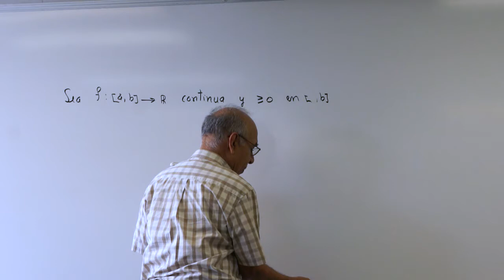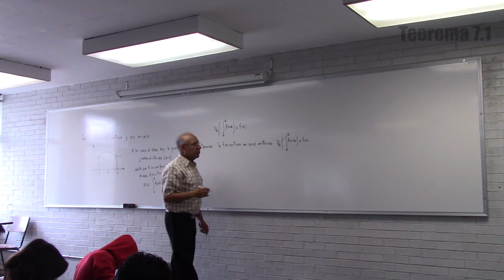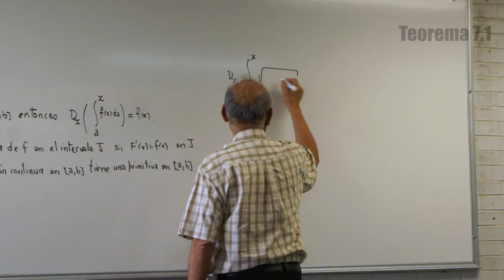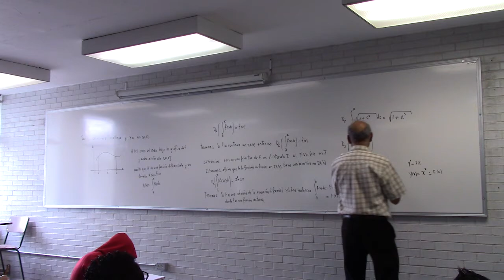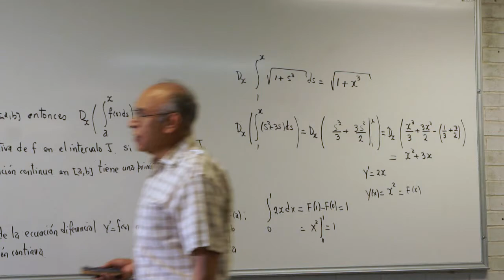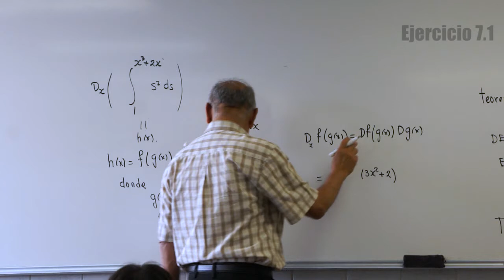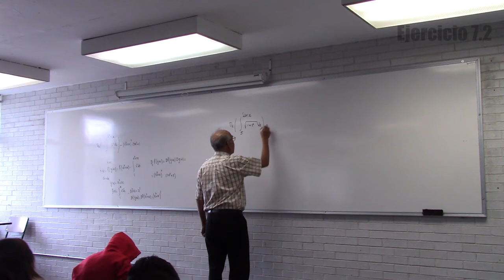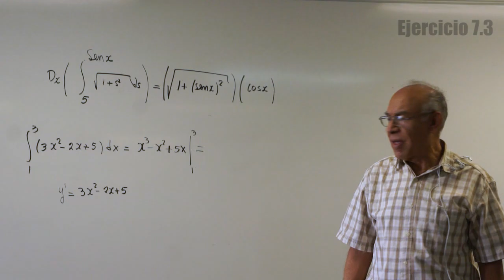Clase 7 (HD). Cálculo integral en la UAMI. Teorema fundamental del cálculo parte 1 y 2.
Contenido:
Teorema 1: Teorema fundamental del cálculo parte 1 05:09
Teorema 2: Teorema fundamental del cálculo parte 2 11:46
Ejercicio 1: Aplicación del teorema fundamental del cálculo 20:41
Ejercicio 2: Aplicación del teorema fundamental del cálculo 30:21
Ejercicio 3: Aplicación del teorema fundamental del cálculo 32:35